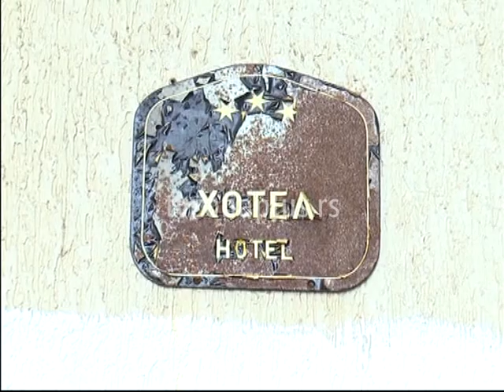„MAK INTERNATIONAL“ NOVI VLASNIK HOTELA „OZREN“